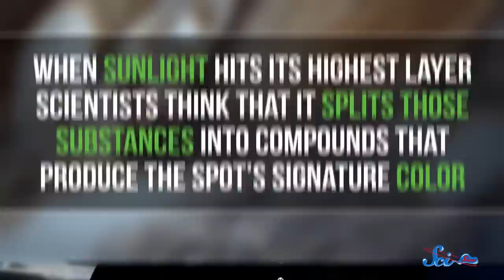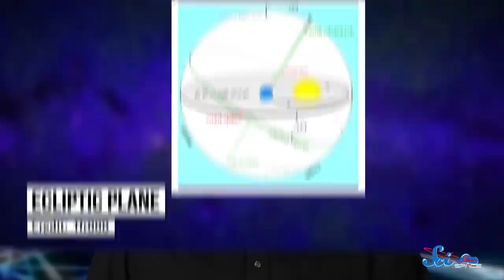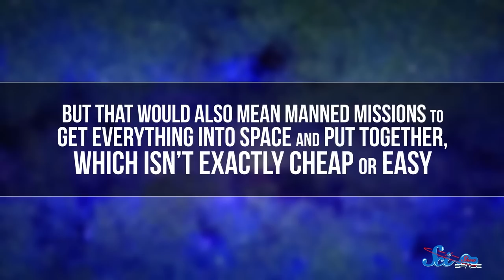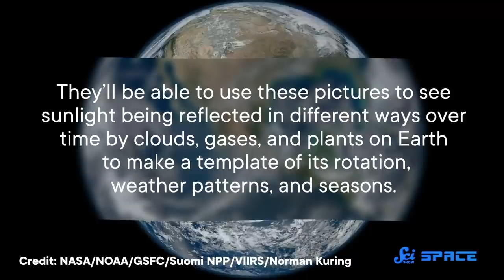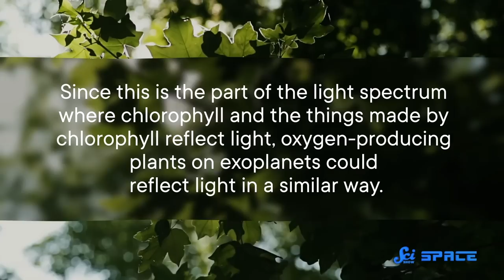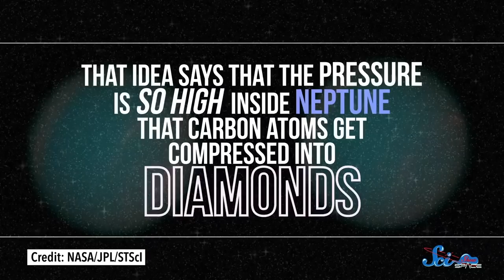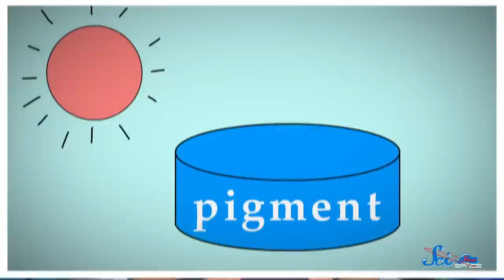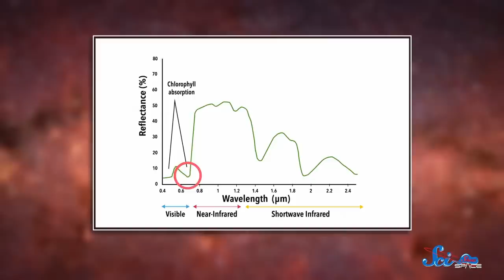What A Wonderful Universe | Compilation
The colors of the rainbow are truly so pretty in sky, and in this homage to those colors, you'll find even more color to marvel at in the universe beyond!